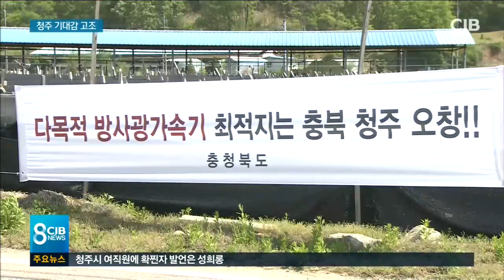12년 만에 재도전..최종결정만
* 12년 만에 재도전...최종결정만 남았다 *